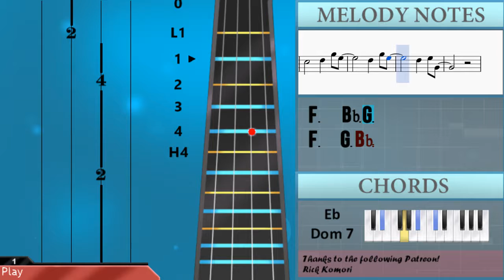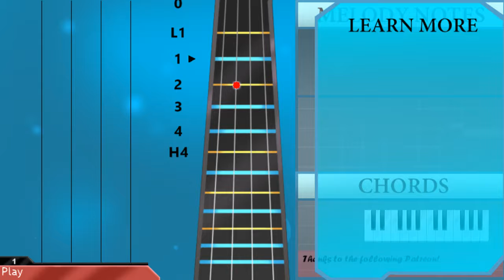How to play Kiss Me by Sixpence None The Richer on Cello (Tutorial)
The easiest way to learn how to play Kiss Me by Sixpence None The Richer on the cello. It's a cello tutorial for Kiss Me by Sixpence None The Richer.

EasyCelloLesson teaches you to play the your favorite instrument, through and simple animation so that you too can learn how to play Kiss Me by Sixpence None The Richer on the cello easily. A cello tutorial with visual animation graphic.

Notes of the tutorial:
D#3 G3 A#3 A#3 A#3 A#3 G3 A#3 A#3 A#3
G3 A#3   A#3 A#3 A#3 A#3 G3 A#3 G3 A#3
F3   F3
F3 F3 D#3 F3   D#3 A#2 D#3
F3   F3
F3 F3 D#3 F3   D#3   A#2
F3   F3
F3 D#3 F3 D#3 F3
F3 F3 D#3 F3 D#3 F3 D#3
F3 D#3 C3   G#3 G3
G#3 G3 F3
F3 F3 D#3 F3   G3 F3 D#3
G#3 G3 F3
G3 G3 F3 G3   A#3 G3 F3 D#3
F3   G#3 G3 F3 D#3 F3
F3 F3 D#3 F3 D#3 F3   D#3 F3
D#3   F3   F3 D#3 F3   D#3
C3
A#2 D3
D#3
F3   F3
F3   F3
F3   F3
G#3 G3 F3
G#3 G3 F3
C3
A#2 D3
D#3       F3   A#3 G3
F3   A#3 G3
F3   G3 A#3
C4 A#3 D#3 A#3   A#3
G#3 G3 F3 D#3 C4   G3   F3
D#3 D#3 F3 F3 G3   G3
G#3 G3 F3
G#3 G3 F3
C3
A#2 D3
D#3
A#2 D3
D#3
A#2 D3
F3   A#3 G3
F3   G3 A#2
A#2 D3
F3   A#3 G3
F3   G3 A#2